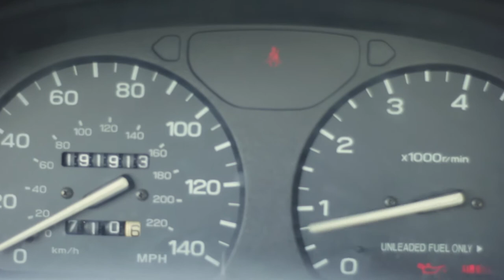ORBIT - Short Film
ORBIT, A short Film Directed by Justin Heroldt.

Actors include...

Gage Berggren as Boy

Justin Heroldt as Extra 2

Car as Subaru